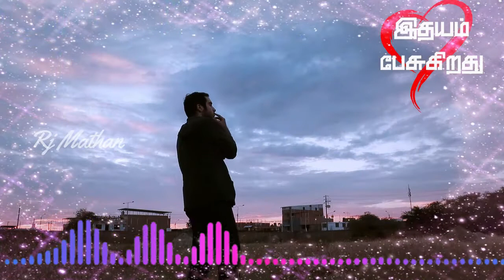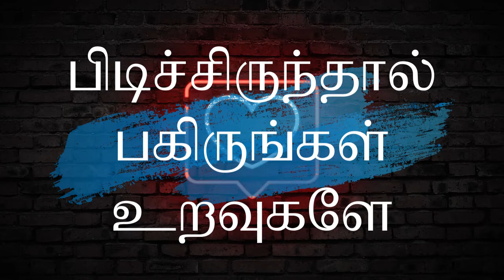படித்ததில் பிடித்தது 💛 | மனைவியை நேசிப்போம் | RjMathan 💚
படித்ததில் பிடித்தது 💛 | மனைவியை நேசிப்போம் ＳＨＡＲＥ | Rj Mathan Vlogs 💚